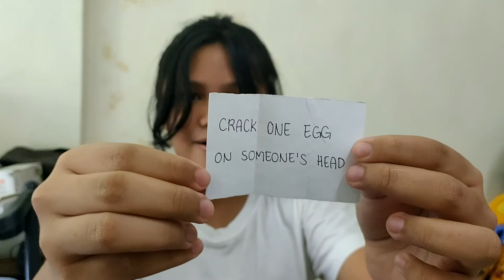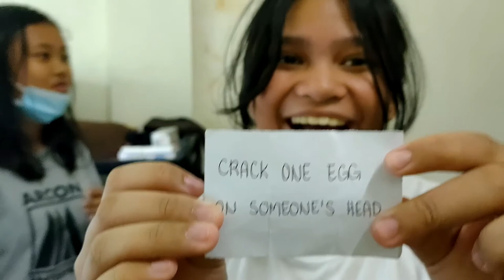Vlog #19 Let's play DIY BAGATELLE | Laughtrip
Bagatelle (from the Château de Bagatelle) is a billiards-derived indoor table game, the object of which is to get a number of balls (set at nine in the 19th century) past wooden pins (which act as obstacles) into holes that are guarded by wooden pegs; penalties are incurred if the pegs are knocked over.

Keef safe everyone!!